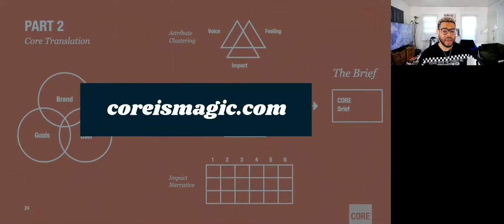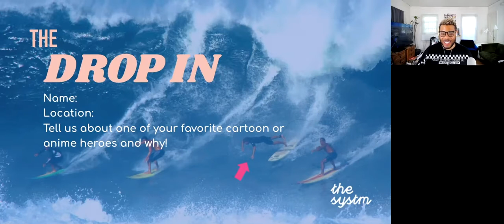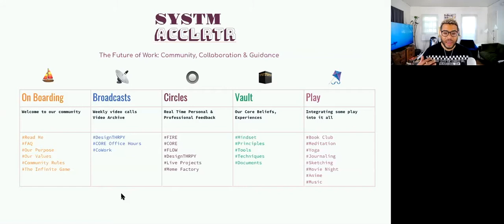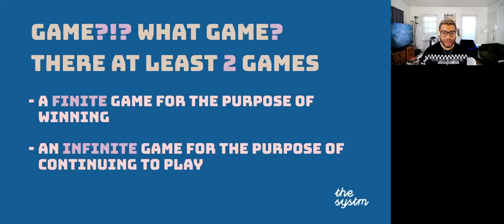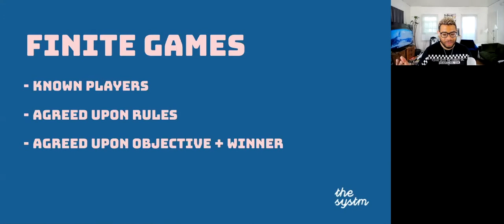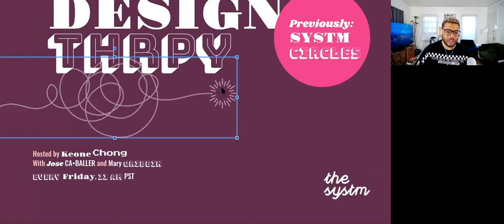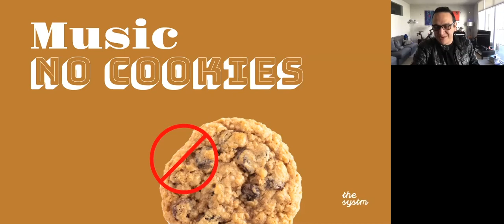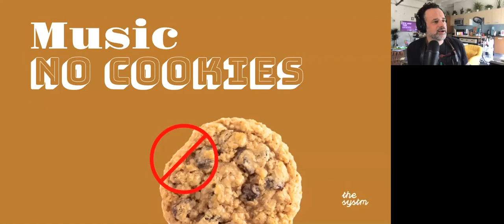Design THRPY #1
Our weekly Design THRPY zoom sessions hosted by Keone Chong
with Jose Caballer and Mary Gribbin

What is The Systm?

The Systm is a social learning experiment.
Tools, Community, and Guidance to empower the next generation
of creative  Leaders to redesign the world!

About Systm Accelerator:
The accelerator  (launching soon) is a membership-based program that installs The Systm's frameworks into individuals, teams, and organizations.